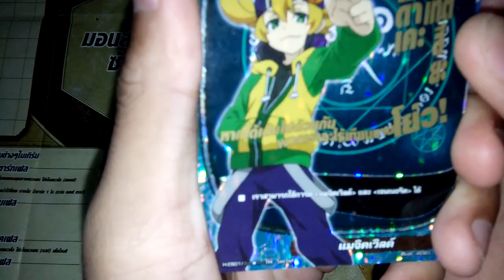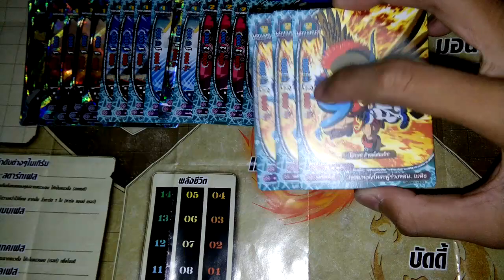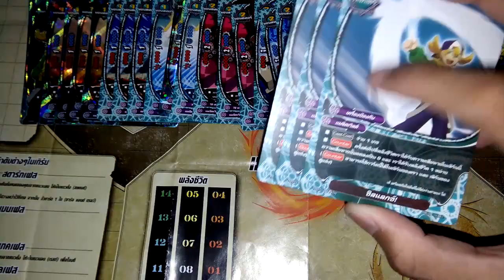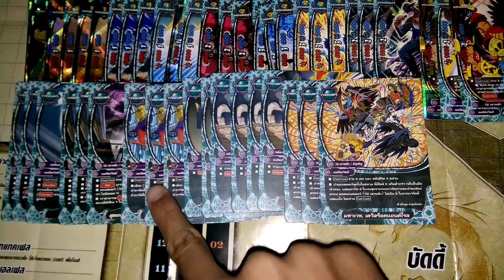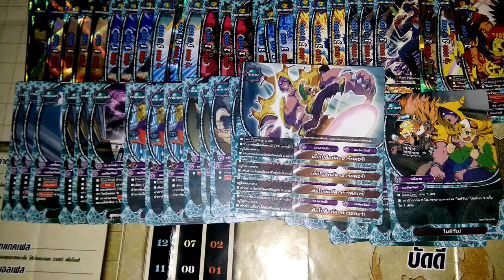แนวทางการจัดเด็ค ( buddyfight ) เด็คแมจิคเวิลด์สาย72เสาหลัก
ลิสการ์ด : TD07
                 BT01
                 BT05